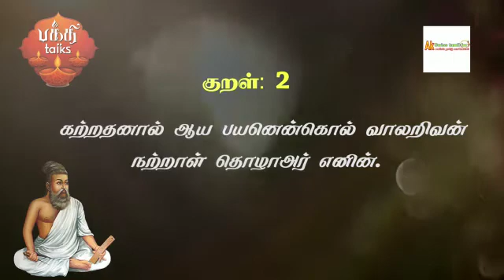இன்றைய குறள் | கடவுள் வாழ்த்து | குறள் : 02 Thirukkural | KadavulVaalththu |Lanka I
குறள்:- 02
கற்றதனால் ஆய பயனென்கொல் வாலறிவன்
நற்றாள் தொழாஅர் எனின்.

பொருள்:- சாலமன் பாப்பையா
தூய அறிவு வடிவானவனின் திருவடிகளை வணங்காதவர், படித்ததனால் பெற்ற பயன்தான் என்ன?

பொருள்:- SHELVA SWISS
தூய அறிவு வடிவாக விளங்கும் இறைவனுடைய நல்ல திருவடிகளை தொழாமல் இருப்பவரானால், அவர் கற்ற கல்வியினால் ஆகிய பயன் என்ன?